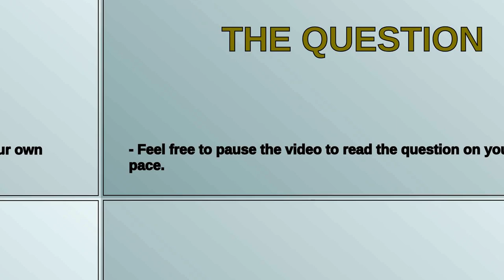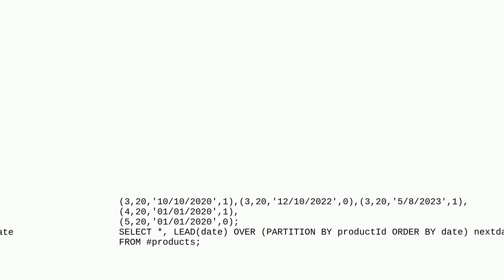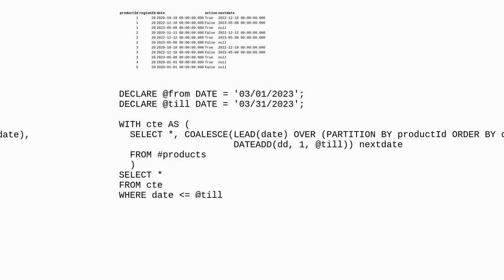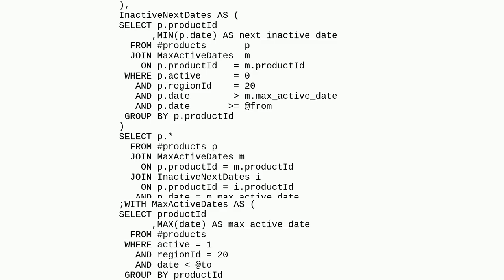Dba: Sql Query to get the active products during a certain timeframe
Sql Query to get the active products during a certain timeframe

A special thanks goes out to the community

  sql-server query